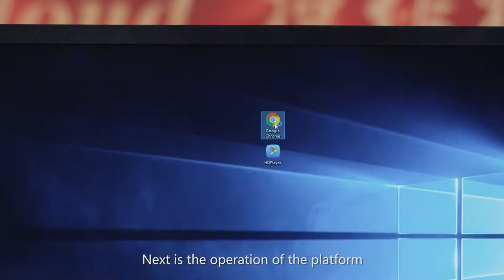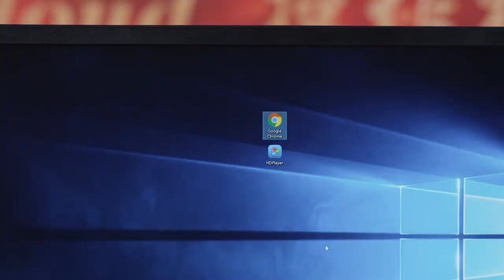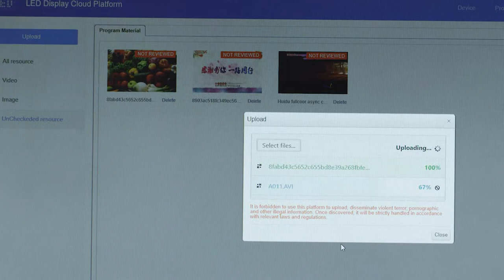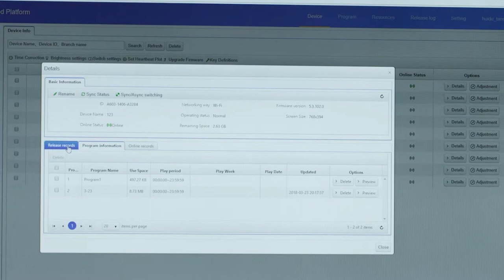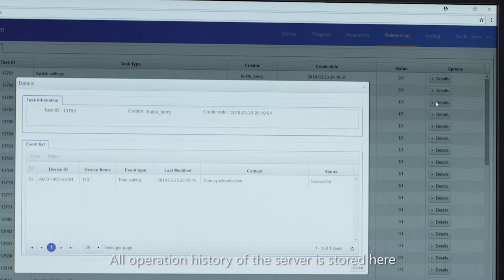taxi top screen wireless control steps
Upload by eyecatchemedia
Eyecatch Media Co., Ltd
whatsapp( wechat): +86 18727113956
Skype: kris.lee0331